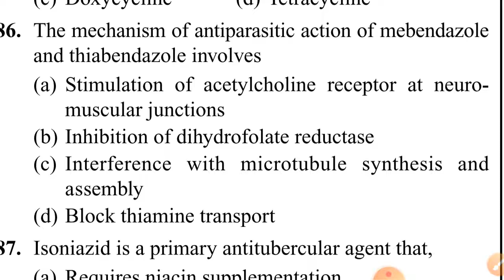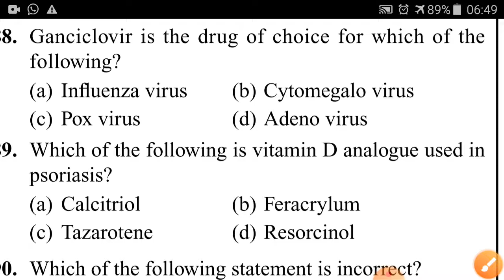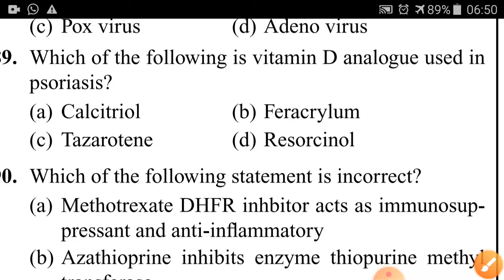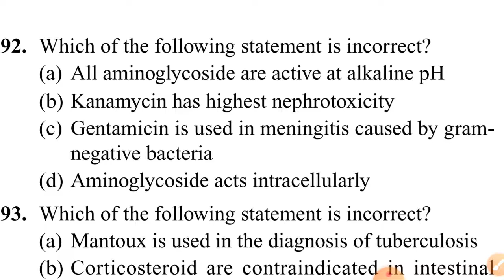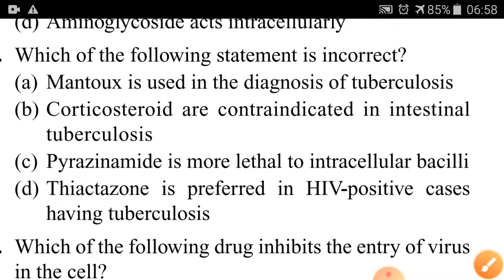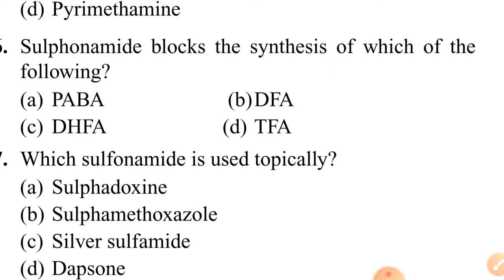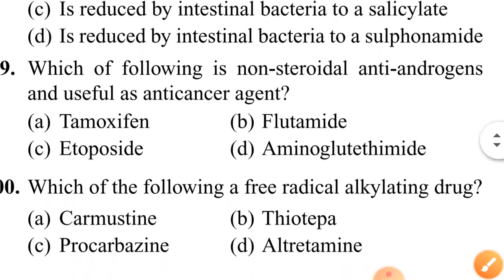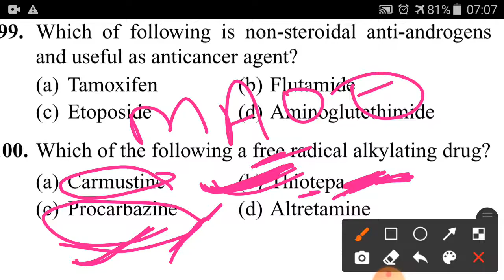PHARMACOLOGY#ANTIMICROBIAL DRUGS#MCQ#PART 6#86-100#RSMSSB GPAT NIPER DI EXAM#DCO#ALL PHARMA EXAM #